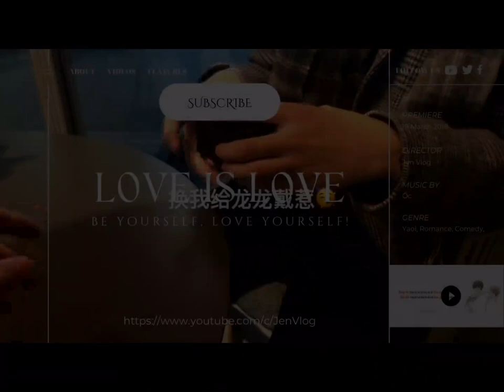[Engsub/BL] Chen Lv was so embarrassed that his ears were red, where did Liu Cong learn sweet words?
[Engsub/BL] Chen Lv was so embarrassed that his ears were red, where did Liu Cong learn these sweet words?
Chen Lv/ Trần Luật: @Clv陈律

Jen Vlog